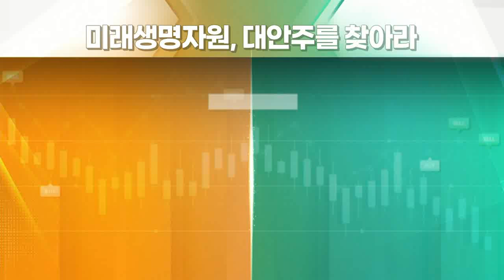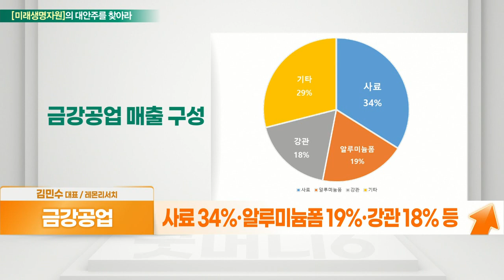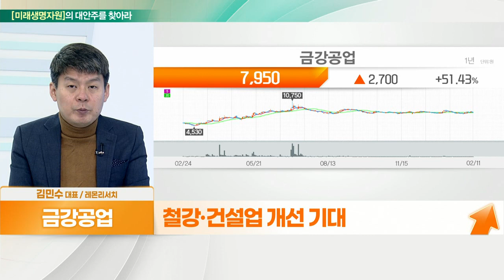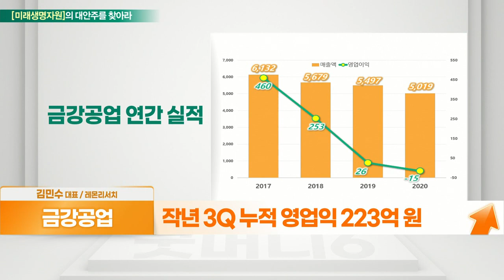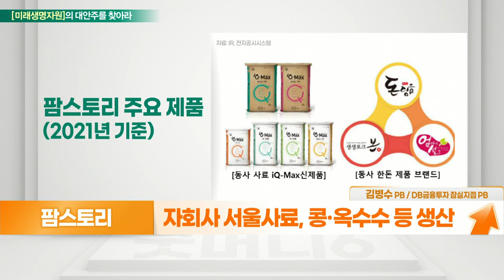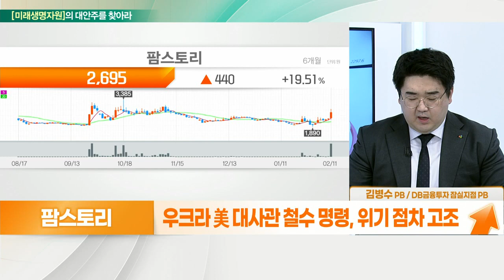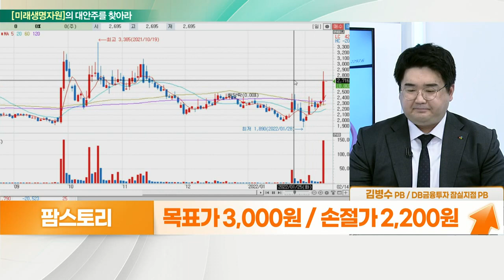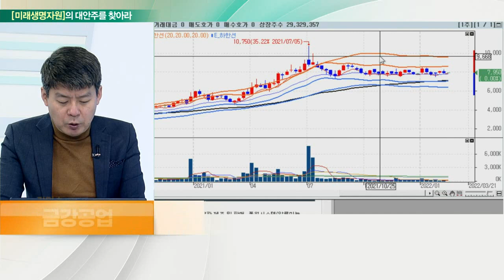금강공업... 강관 제조 및 사료 사업 VS 팜스토리... 사료 받고 양돈 더_대안주를 찾아라 (20220214)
- 사료 34%·알루미늄폼 19%·강관 18% 등
- 사료 고려산업, 선박엔진 케이에스피 지분 보유
- 철강·건설업 개선 기대
- 알루미늄 가격 강세 가격 전이
- 작년 3Q 누적 영업익 223억 원

- 돈육 가공 및 사료 부문 영위
- 자회사 서울사료, 콩·옥수수 등 생산
- 육계 대체재로 돈육 가격 상승 수혜
- 우크라 美 대사관 철수 명령, 위기 점차 고조
- 우크라發 식량 우려 모멘텀